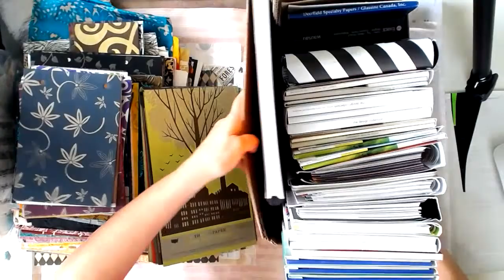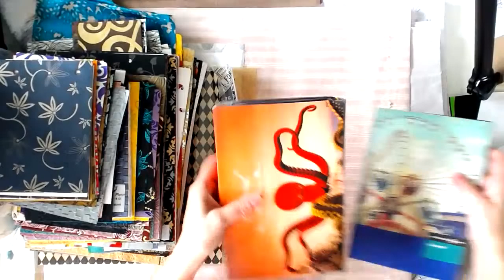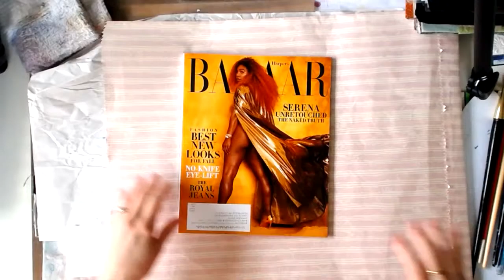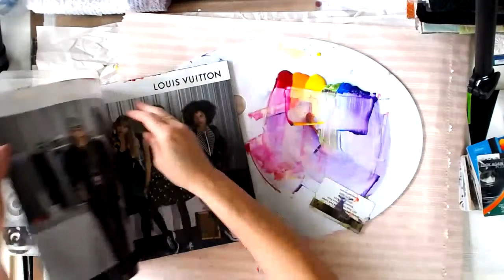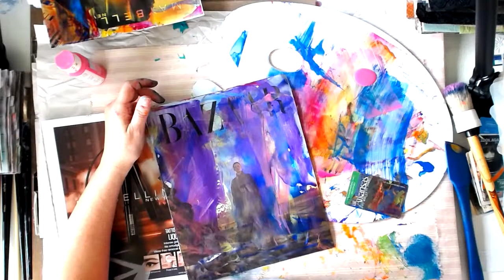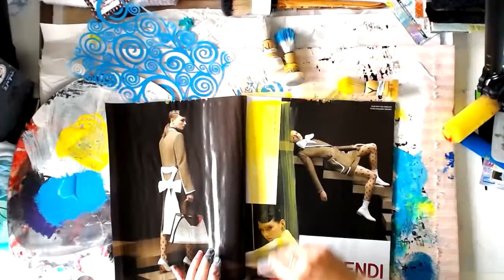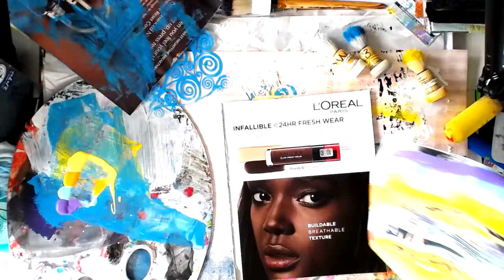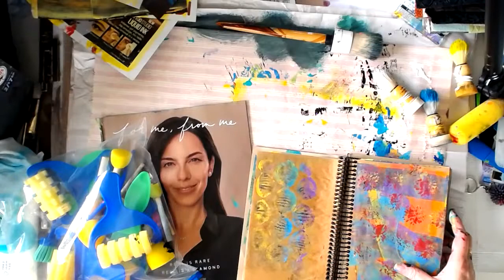Painty Papers, A Haul and Some Chat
If you enjoyed this video, please consider leaving leaving a tip in my tip jar here:
Sign up to receive my newsletter here so you don't miss out on any of the good stuff

I offer inspiration for a variety of interests including:
Art journals
Mixed media
Paper crafts
Crochet
Scrapbooking
Junk journals
Repurposing & Upcycling
Book binding
Storage and organization
General crafts